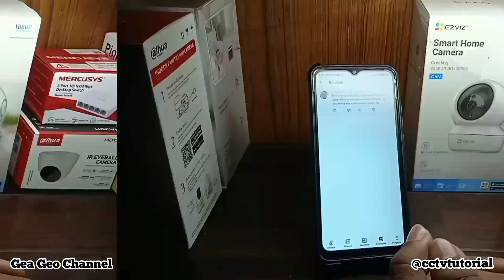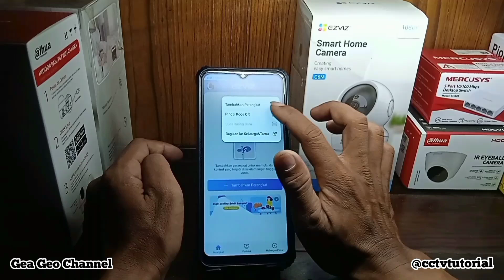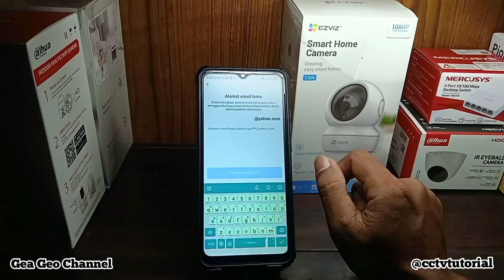cara unbind ezviz dan jawab pertanyaan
Dalam video diatas tentang jawab pertanyaan dan unbind perangkat. Untuk menghubungi ezviz, bisa buka langsung di IG ezviz Indonesia.